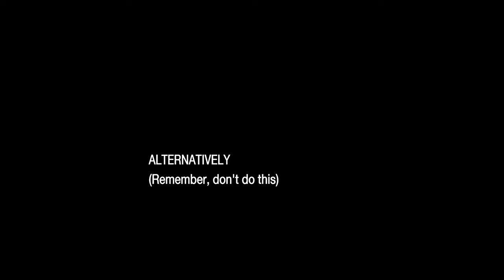Chivalry 2: Galencourt Exploit (Pls Don't Use)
You would think Torn Banner would learn after Coxwell.